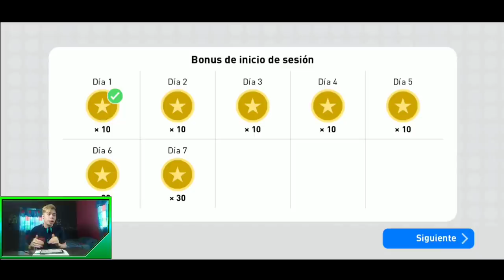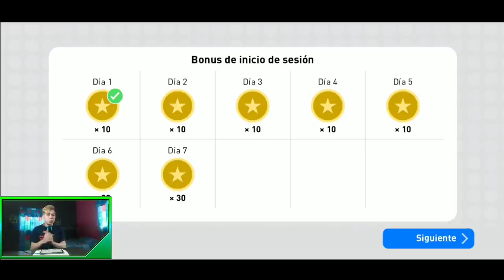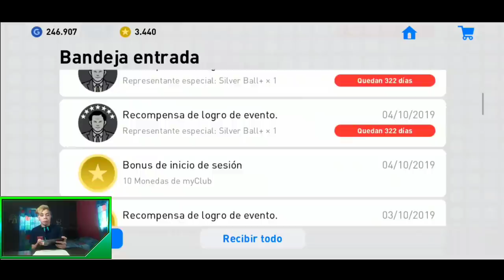LO QUE DEBES HACER ANTES DE LA ACTUALIZACIÓN PES 2020 MOBILE HAZLO YA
Importante leer

Winning eleven 2020 mobile
MODO AR MODOAR modoar modo ar
Konami Gameplay gameplay GAMEPLAY PRIMER VIDEO DE PES 2020 MOBILE
Pes2020mobile
efootballpes2020mobile
PES2020MOBILE PES2020MOBILE PES2020MOBILE PES2020MOBILE EFOOTBALLPES2020MOBILE PESMOBILE2020
INFORMATION EFOOTBALL PES 2020 MOBILE KONAMI KONAMI MOBILE MOBILE
PES MOBILE 2020 KONAMI PES MOBILE 20
PRE-REGISTRO PES MOBILE 2020 PES 2020 PES MOBILE 2020 PES MOBILE 2020 PES MOBILE PES MOBILE KONAMI PES 2020

Saludos crack